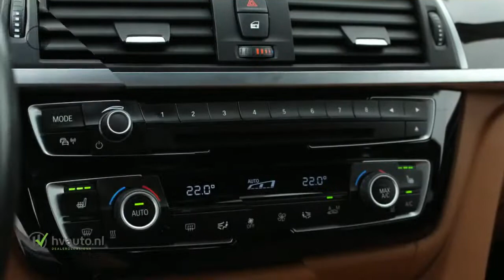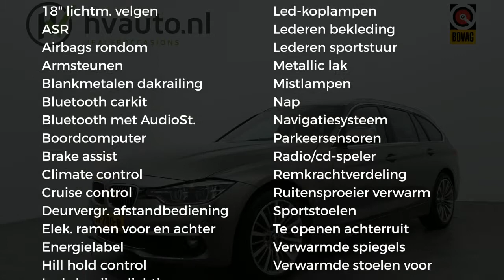BMW 3 Serie Touring 320I 184PK HIGH EXECUTIVE | Luxury Line | Leer | Comfortstoelen